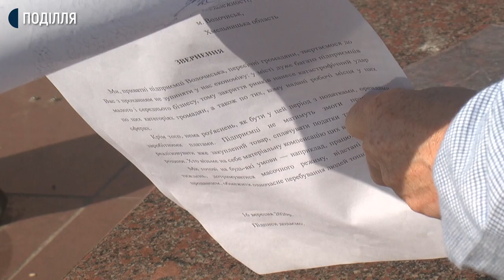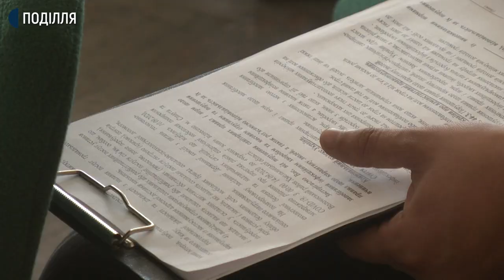Чи дотримуються у Волочиську умов червоної зони карантину?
Депутати Волочиської міської ради на черговій, 74-тій, сесії одноголосно ухвалили рішення дозволити підприємцям торгувати непродуктовою групою товарів з дотриманням санітарних норм, закладам громадського харчування-працювати з встановленими обмеженнями і не тільки це. Міський голова Костянтин Черниченко розповів: рішення діятиме тільки на території об’єднаної територіальної громади, яка з понеділка,14 вересня, опинилася у червоній зоні згідно нового епідемічного розподілу регіонів. Згідно розподілу, зокрема, на території ОТГ мали припинити працювати школи, садочки, непродовольчі магазини та курсувати громадський транспорт.